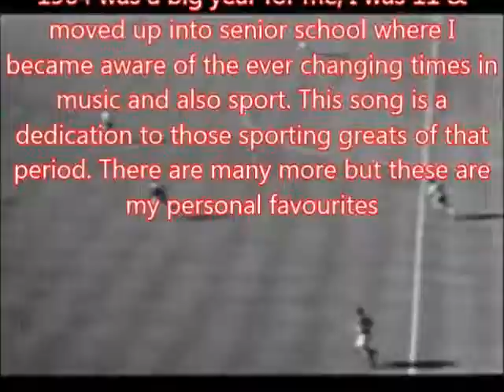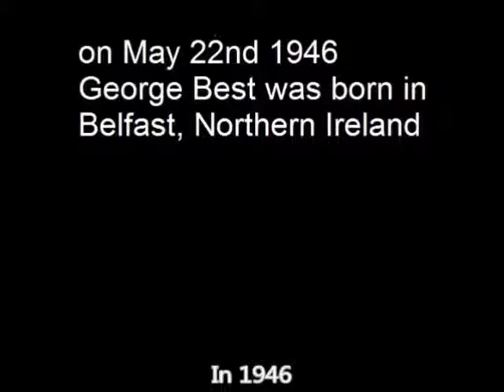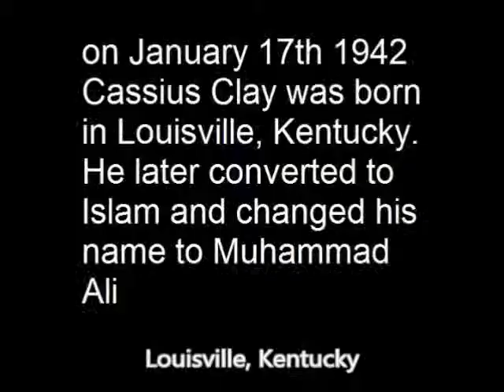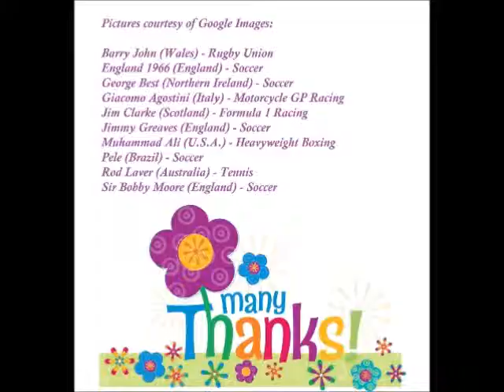Raise A Glass To The '60's - Pete Evans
This song tells about the effect 1964 had on me, how it shaped a lot of influences. It was an exciting time and the year I moved up from junior school to senior school and mixing with older boys I heard about their musical preferences. Up to then my musical tastes revolved totally around my parents' music collection.
When my father decided to rent a new monochrome TV set and I watched the new music shows and sport programmes. It was quite amazing to watch so many different sports. Some of these great sportsmen made a huge impact on me. This song is dedicated to these great sportsmen from the world of Soccer, F1 Motor Racing, GP Motorcycling, Rugby Union, Boxing and Tennis
Original Composition October 14th, 2013